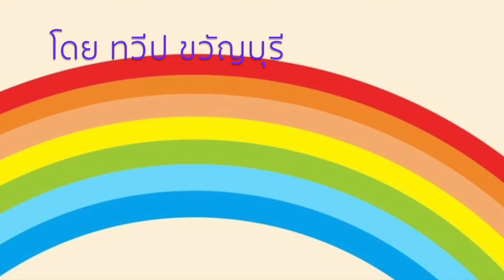ฟังความจริง กับ สื่อกลาง ๙ เมษายน ๖๒